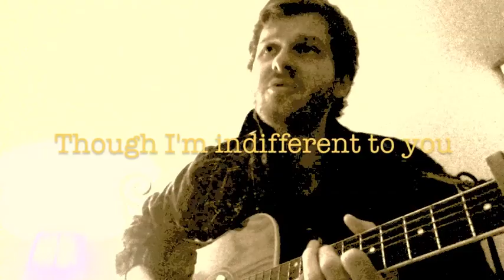Spissitude of Dark Love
I don't write many love songs, then again you couldn't really call this a love song. It is however a song and will be on my next album, enjoy.